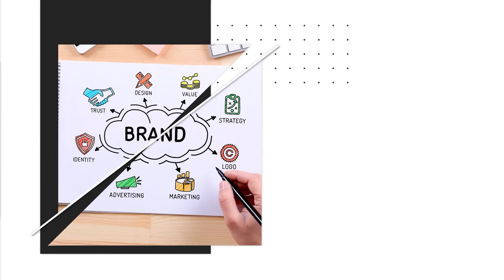SGPC ਦੀ Task Force ਦੀ ਸਤਿਕਾਰ ਕਮੇਟੀ ਨਾਲ ਹੋਇਆ ਜ਼ਬਰਦਸਤ ਟਕਰਾਅ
Violent clash with SGPC's Task Force Respect Committee